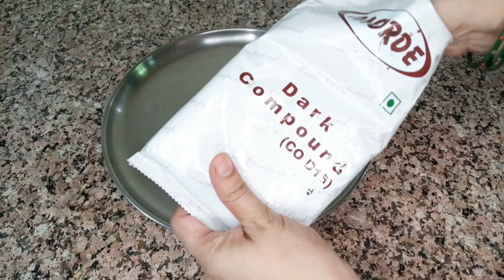Professional dream cake recipe | chocolate dream cake | Sabse sasta tarika puri recipe | Torte cake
Sabse sasta tarika puri recipe | Torte cake | Dream cake | Professional dream cake recipe

Barish Ke dino me Fondant ko chipchip hone se kaise bachayen | Work With Fondant in Rainy season

ऐसे Cake Topper के साथ अपने Cake को स्पेशल बनाओ | Pineapple Cake | Eggless Pineapple Cake Recipe

Whipping Cream जुड़े सारे सवालों के जवाब | How to Make Whipped Cream for Cake | Whipped Cream

Hello everyone mai Shweta
Aaj mai aapke liye le kar aai hoon Dream cake recipe

Query Solved

5 in 1 torte cake recipe
5 in 1 torte cake rate
5 in 1 torte cake price
5 in 1 torte cake dubai
5 in 1 torte cake recipe
5 in 1 torte cake kerala
5 in 1 torte cake making
cake,chocolate cake
torte cake
sachertorte cake